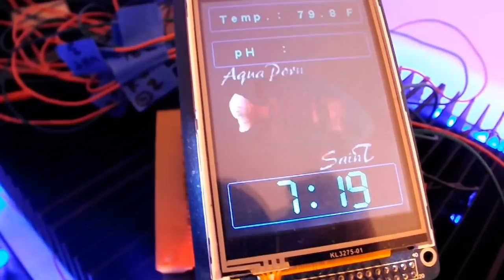DIY Outlet Control using Arduino - Part 2 Hardware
Part 2 of the necessary hardware for my aquarium outlet box build.

In this video I cover the addition of 2 DC-DC voltage stepdowns, and the 2nd power/signal hub that will be located in the hood.